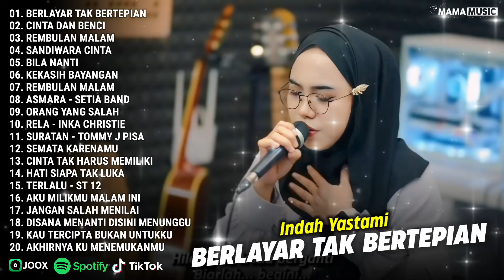Indah Yastami Cover "BERLAYAR TAK BERTEPIAN, CINTA DAN BENCI" Lagu Galau Viral Tiktok 2024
Kompilasi Indah Yastami Cover "BERLAYAR TAK BERTEPIAN, CINTA DAN BENCI" Lagu Galau Viral Tiktok 2024

01. BERLAYAR TAK BERTEPIAN
02. CINTA DAN BENCI
03. REMBULAN MALAM
04. SANDIWARA CINTA
05. BILA NANTI
06. KEKASIH BAYANGAN
07. REMBULAN MALAM
08. ASMARA - SETIA BAND
09. ORANG YANG SALAH
10. RELA - INKA CHRISTIE
11. SURATAN - TOMMY J PISA
12. SEMATA KARENAMU
13. CINTA TAK HARUS MEMILIKI
14. HATI SIAPA TAK LUKA
15. TERLALU - ST 12
16. AKU MILIKMU MALAM INI
17. JANGAN SALAH MENILAI
18. DISANA MENANTI DISINI MENUNGGU
19. KAU TERCIPTA BUKAN UNTUKKU
20. AKHIRNYA KU MENEMUKANMU

Dukung terus channel     @mamamusic1152   agar kita semangat Buat Update Lagu-Lagu Akustik dengan konsep  berbeda yang hanya ada di channel ini.

MAMA MUSIC
NGAWI : ID 63285